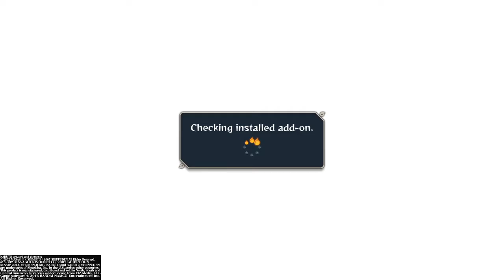Ultimate ninja STORM 4! Were madara? |Part 4